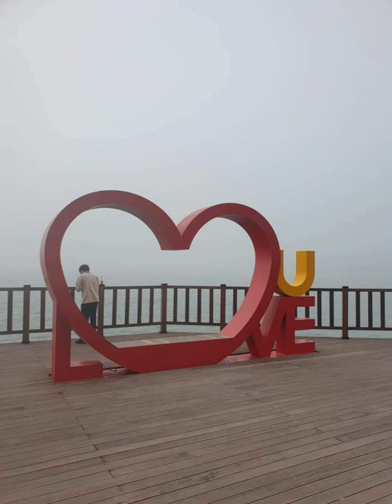20210612 용유도 섬돌이길 을왕리해변 ^^